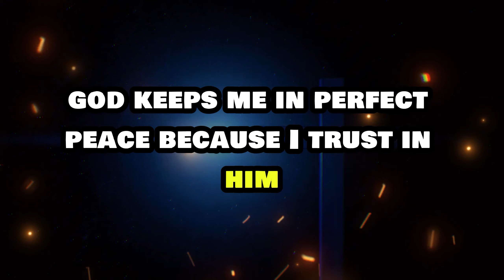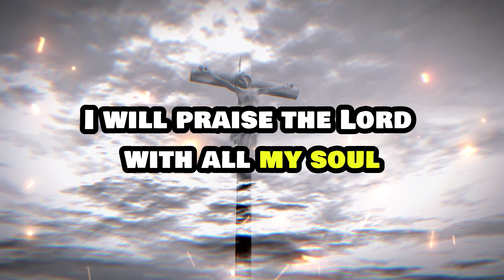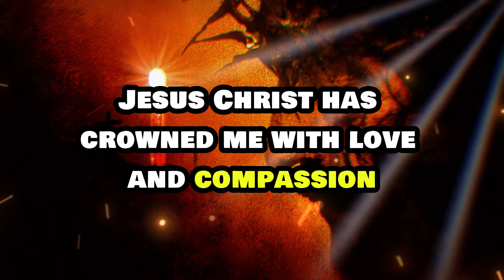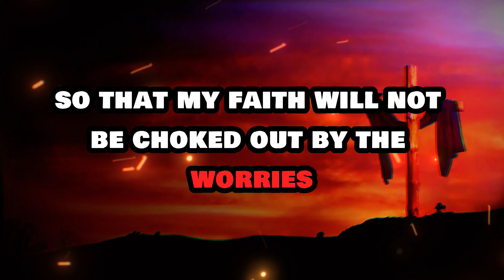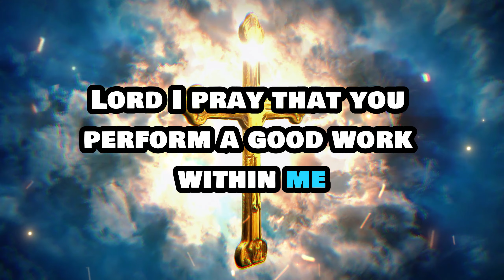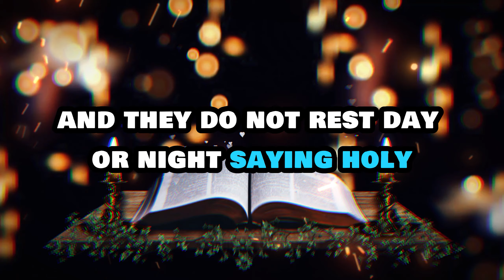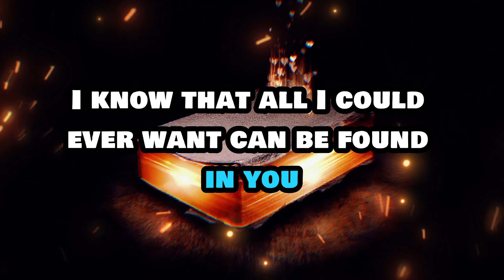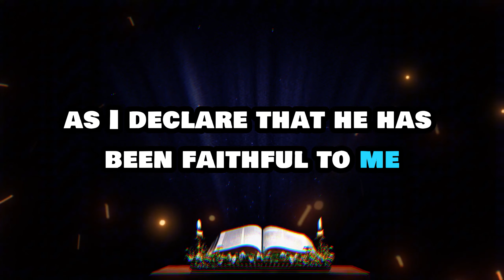Seek Him first | God Message Today | God's Message Now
God helps
Godly quotes
Bible Quotes
God Message Tarot
Financial abundance
Angels message
Jesus message
Godly quotes
Lord Helps
Jesus quotes
God
God message
Jesus
Jesus message
God messages
Urgent message from God
Jesus says
Angel Signs
God msg
Angels message
Universe message
Money miracle
Life quotes
Faith quotes
Universe message
Angel message
God Message For You Today
God says
Positive life affirmation
1111